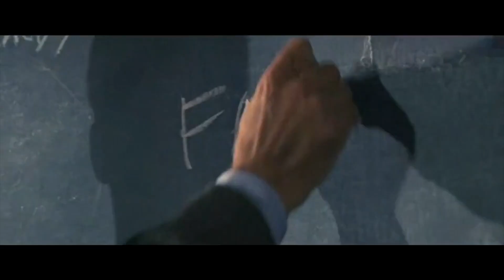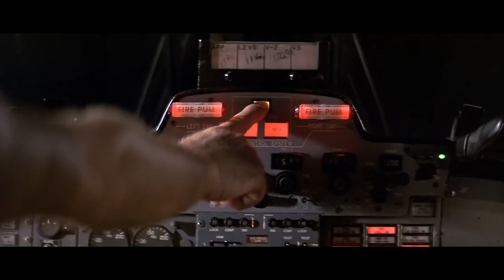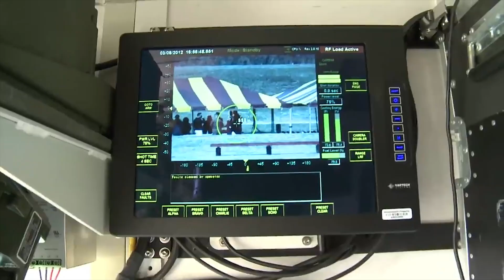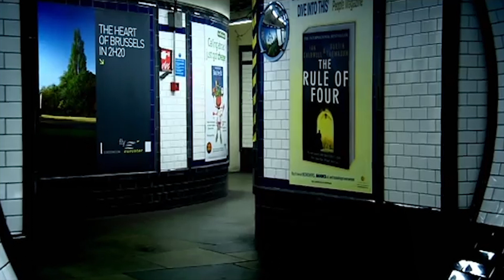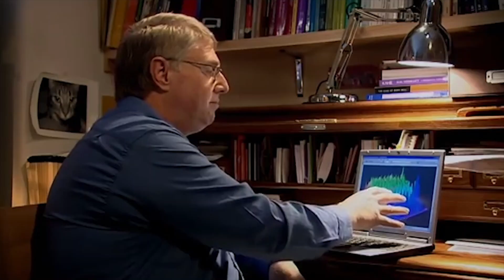The Relationship Between Infrasound and Paranormal Experiences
Vic Tandy was an engineer, university lecturer, swordsman, and the greatest ghost hunter of all time. This is the story of how he used infrasound, psychology, and empiricism to explain occurrences of paranormal activity throughout his life.